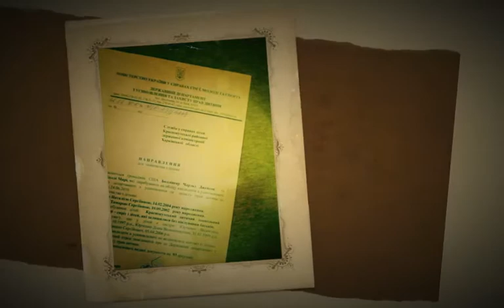More Love To Give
A look back at our 2010 Ukraine Adoption...